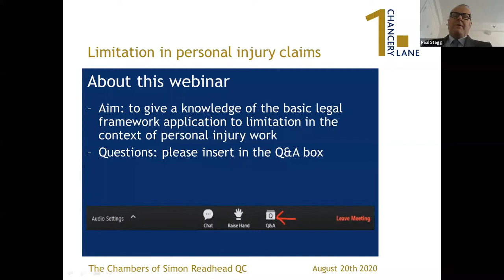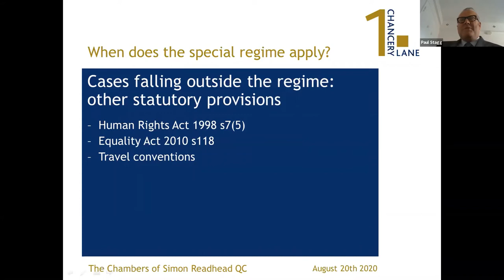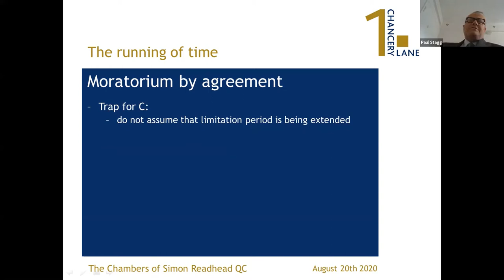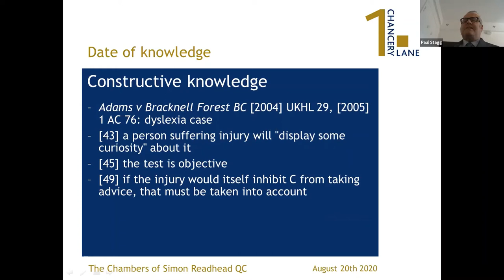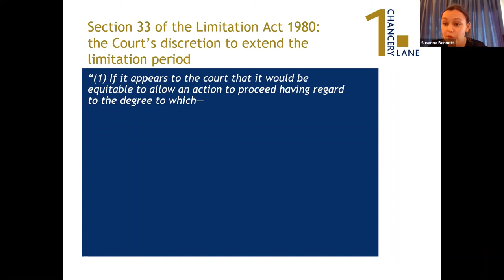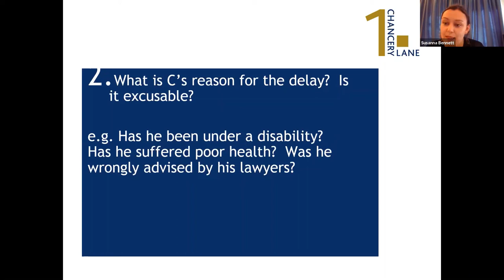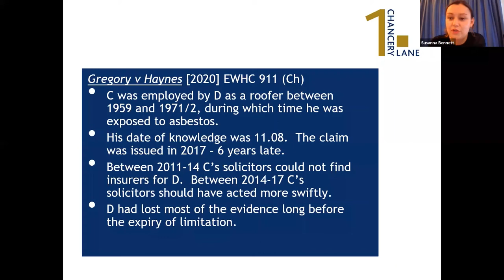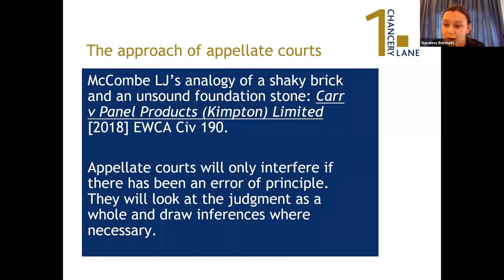Back to Basics Limitation in Personal Injury Cases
Barristers Paul Stagg and Susanna Bennett examine limitation issues in personal injury cases, ensuring practitioners have an up-to-date understanding on when the primary limitation period starts to run against a claimant, and when the limitation period can be disapplied.